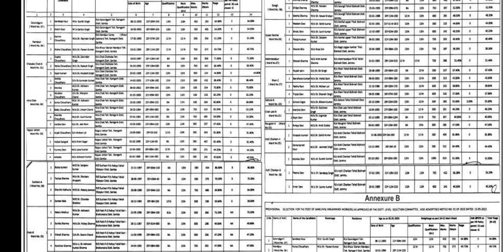Anganwadi Workers Selection List || CDPO Office Vijaypur